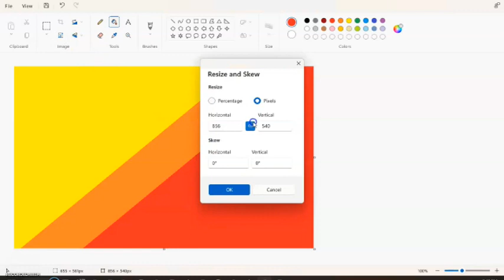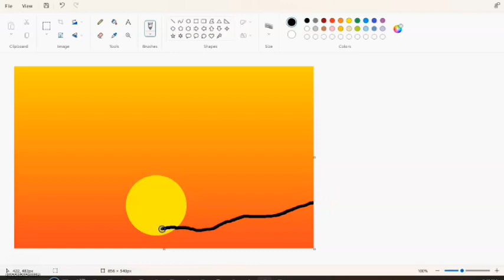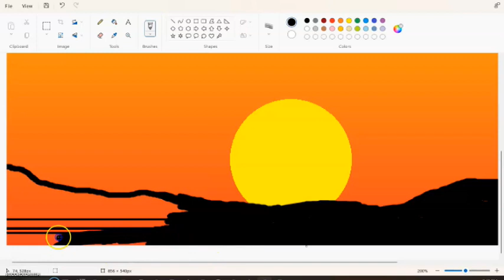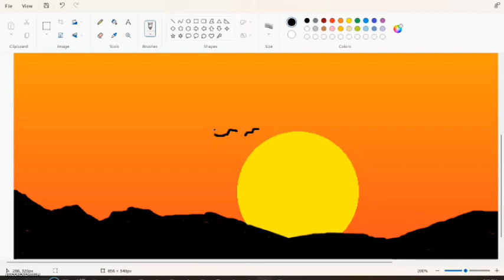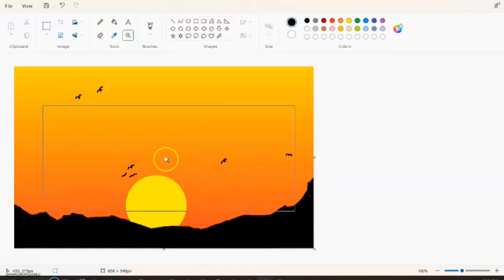How to draw sunset scenery || Ms Paint